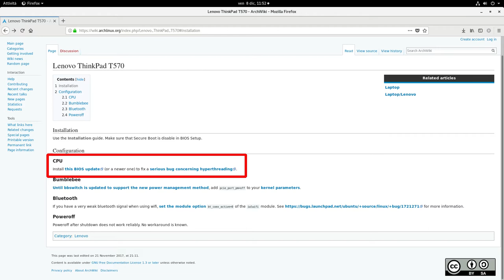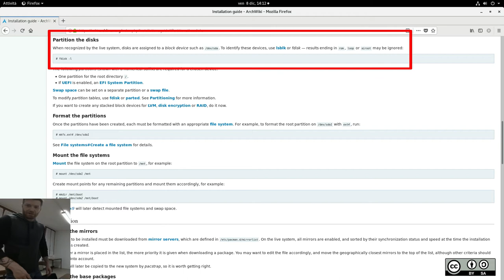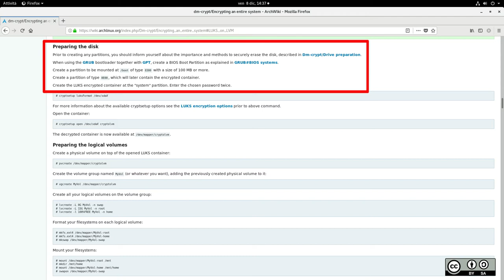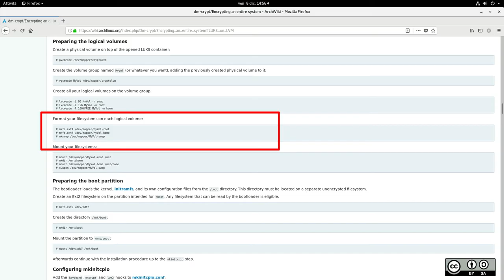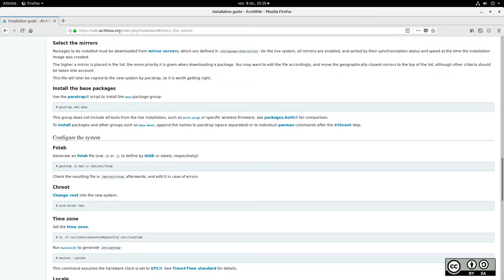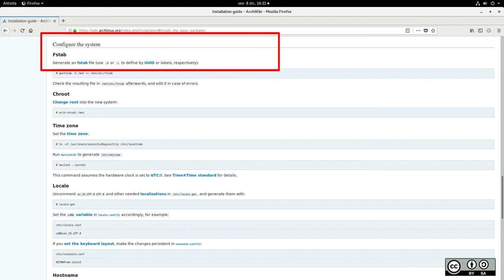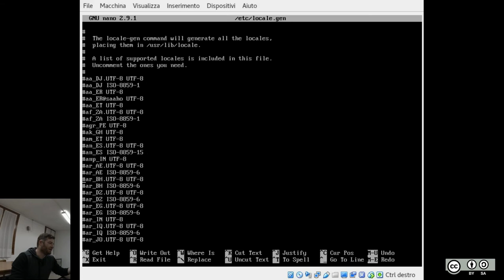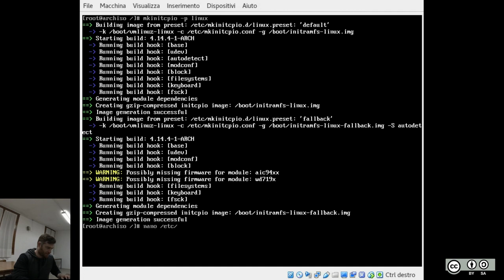Flash install di Arch Linux - Andrea Agosti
How to di una installazione in dual boot con Windows 10 su firmware UEFI di Arch Linux
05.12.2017 Centro Giovanile Torri di Quartesolo -VI-
Lug Vicenza